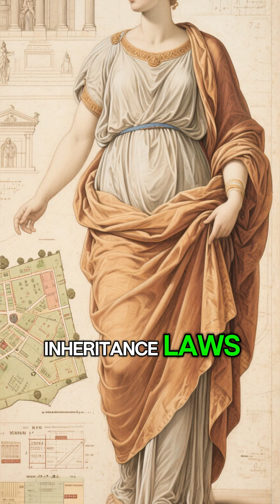Al Khwarizmi The Genius Who Invented Algebra | Historical Figures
Discover the story of Al-Khwarizmi, the brilliant scholar of the Islamic Golden Age who gave the world algebra and algorithms. From Baghdad’s House of Wisdom to the foundations of modern computing, Al-Khwarizmi’s genius shaped science, mathematics, and technology for centuries. Was he the first true computer scientist?